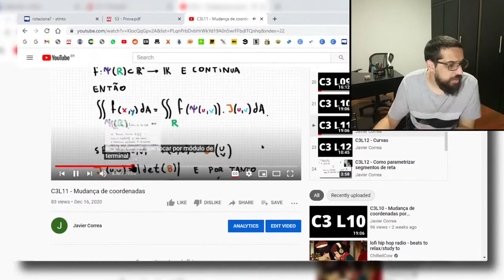C3L10 - Exercício de prova resolvido I